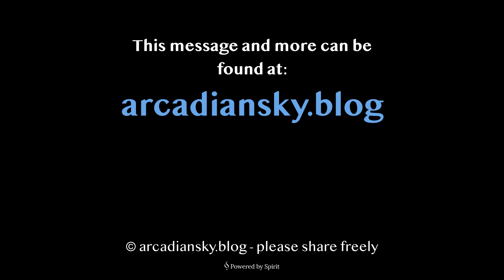PTB UPDATE 12 11 21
December update for The Powers that Be - The charade of disclosures.